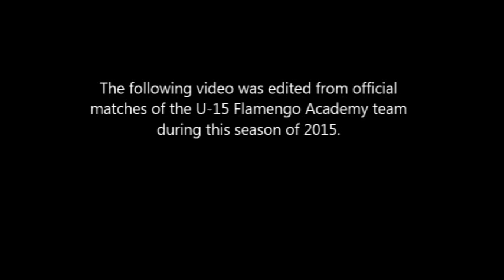Bernardo's Style of Play for Flamengo 2015